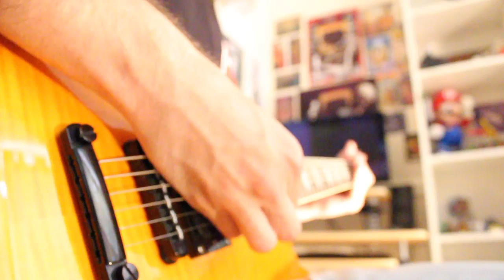Toontrack EZMix 2 and IronGear Steam Hammer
Toontrack EZMix 2 (Andy Sneap pack) IronGear Steam Hammer Demo

Signal path:
Paul Cuthbert Les Paul Custom
IronGear Steam Hammer set
Line 6 UX2 (DI signal)
Toontrack EZmix 2 (Andy Sneap Pack)